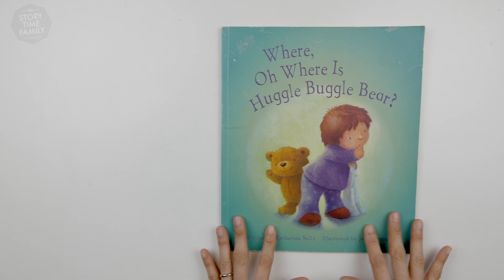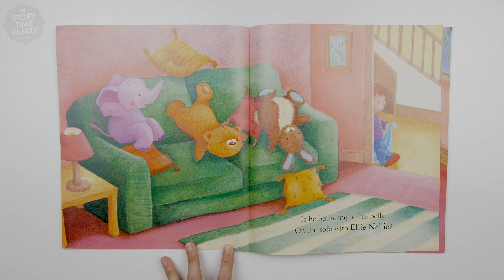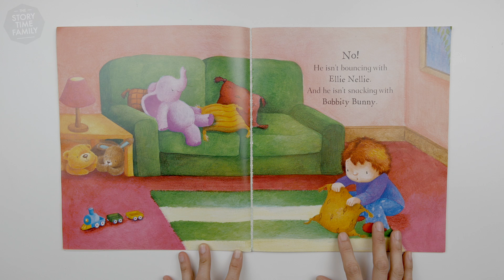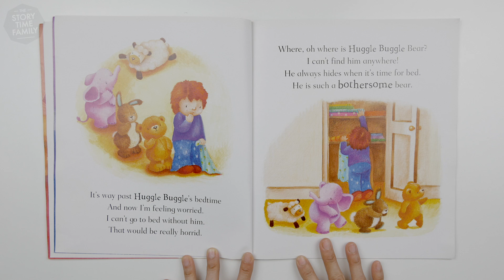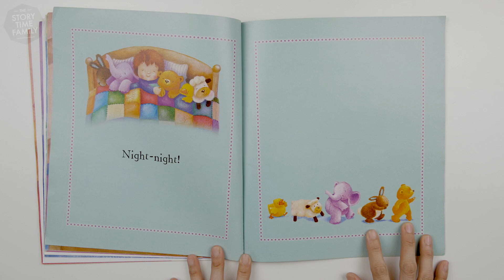Where, Oh Where Is Huggle Buggle Bear? | Read Aloud Storybook for Kids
Join us as we hunt everywhere for Huggle Buggle Bear. It's getting late and it's time for bed, where could he be.